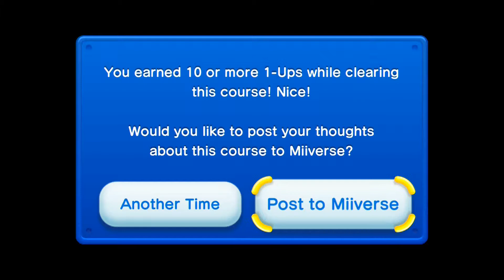NSMBU (Blind): Episode 5- Skewered and Screwed Over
The gamepad part is, to say the least, problematic.
All content Copyright Nintendo.